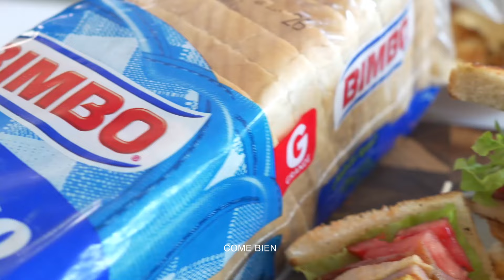Club sándwich - Pan Blanco Bimbo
¿Tarde de clásicos? No dudes de disfrutarlo con un riquísimo club sándwich.